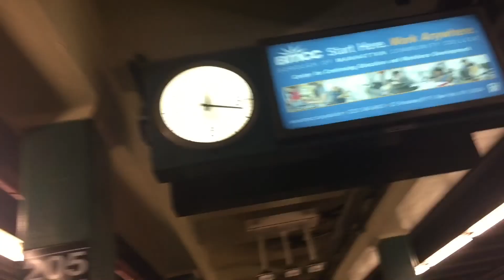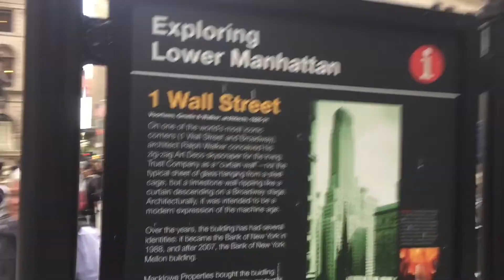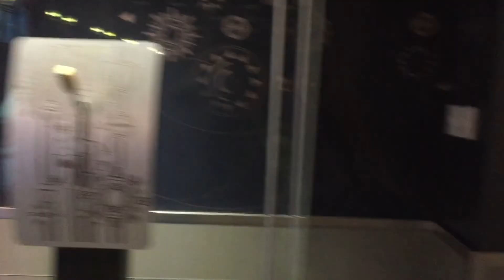ThatGuySkiney Takes Over New York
New York In My Shoes.. part one @ThatGuySkiney